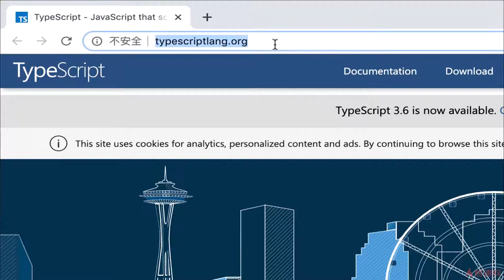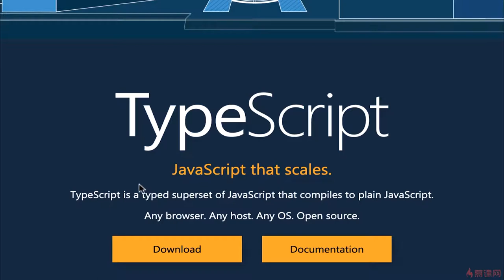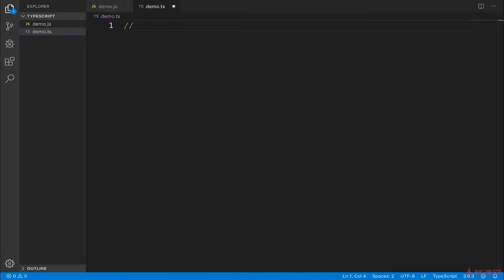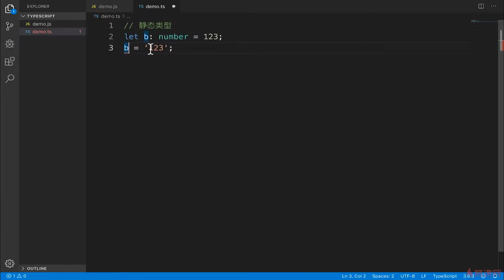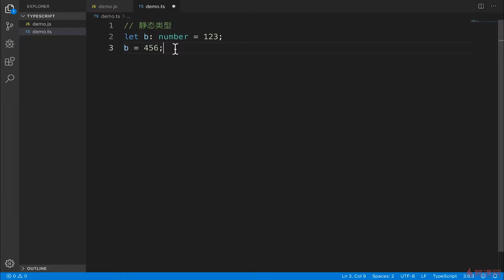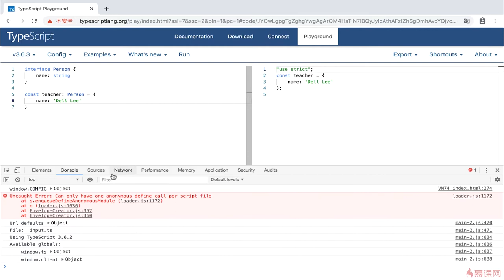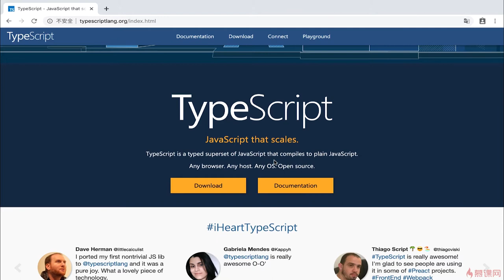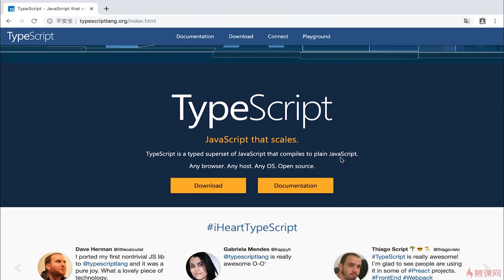2.2 TypeScript的定义 ｜TypeScript 基础语法入门 ｜TypeScript 从系统入门到项目实战